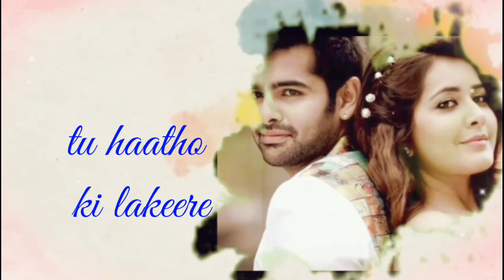New 2018 whatsapp status